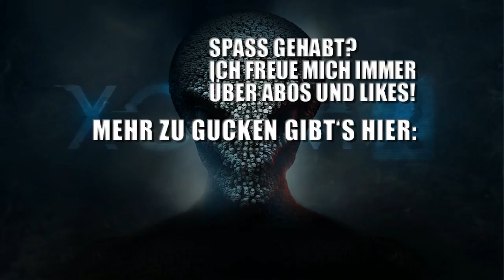XCOM 2 👽 LETS TRY 02 | Die Bürde des Commanders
XCOM 2 Let's try deutsch: Der jüngst gerettete Commander der XCOM-Widerstandszelle muss gleich an die Arbeit, denn die ADVENT-Schergen ruhen nicht. Es gilt, sich erst einmal mit den Möglichkeiten und Mitarbeitern vertraut zu machen, bevor gleich der nächste Einsatz für die tapferen Soldaten wartet ...

XCOM 2 ist ein taktisches, rundenbasiertes Strategiespiel, bei dem man mit einem Team von Soldaten versucht, die Erde von der Besetzung durch feindliche Aliens zurückzugewinnen.